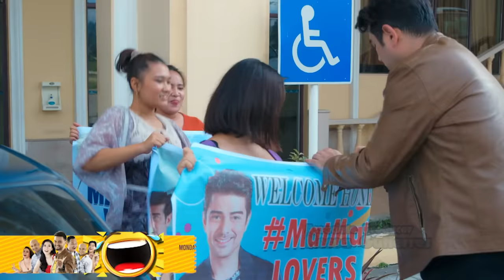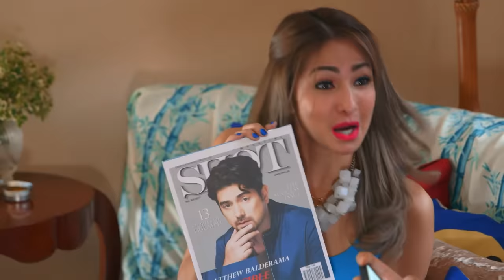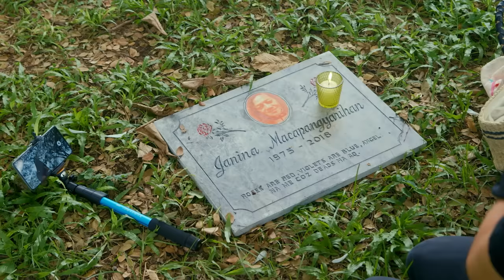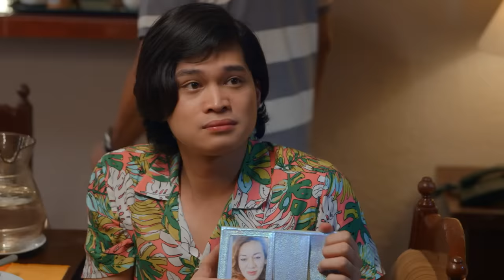OH MY DAD | PILOT EPISODE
Na-miss mo ba ang unang episode ng Oh My Dad? We gochu fam!

Oh My Dad! Official Facebook